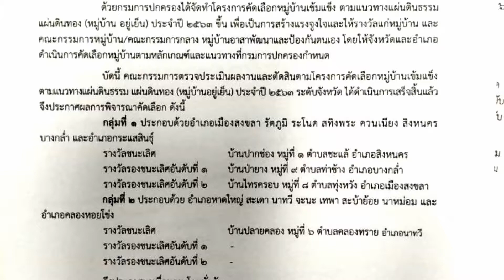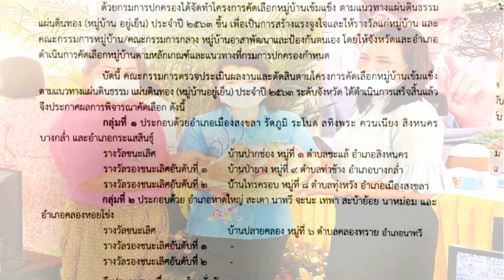ขอแสดงความยินดีและดีใจที่บ้านปากช่อง หมู่ที่ ๑ ตำบลชะแล้ สิงหนครรับรางวัลชนะเลิศ